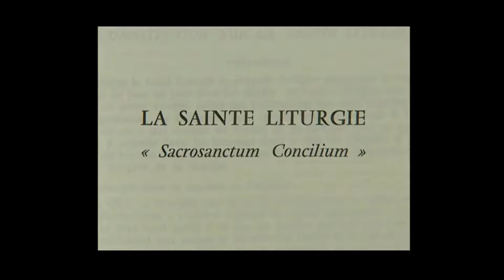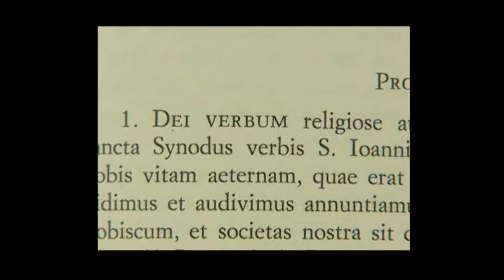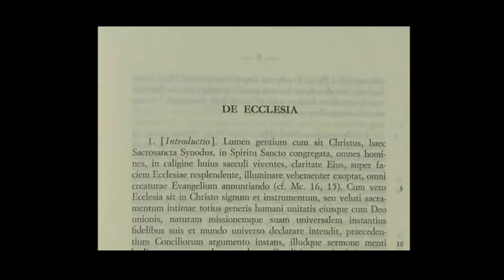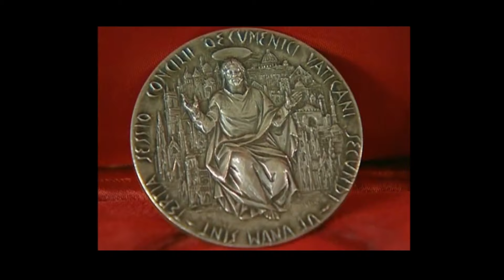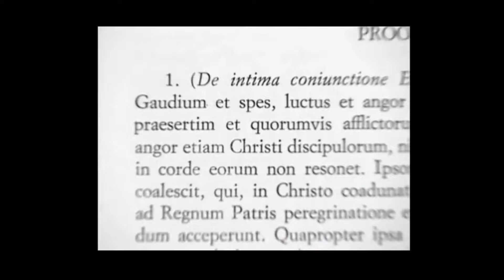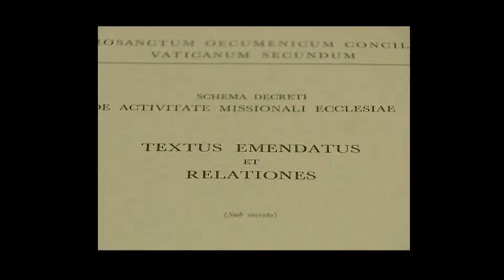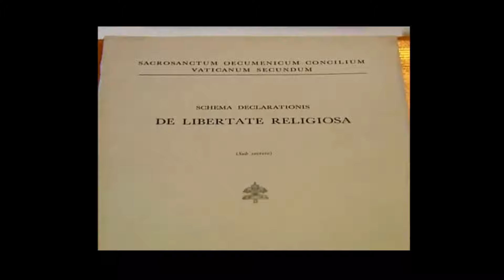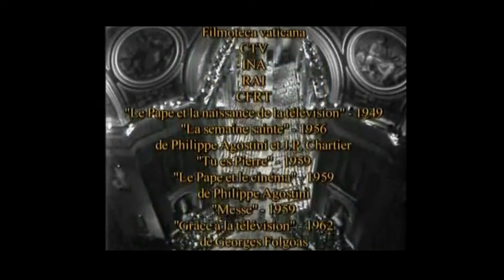Le Concile Vatican II [DOCUMENTAIRE]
Fin janvier 1959, c’est la surprise générale. Élu en octobre 1958, le tout nouveau pape Jean XXIII annonce la tenue d’un concile, Vatican II. Il y assigne trois buts, énoncés dans son discours d’ouverture des travaux, le 11 octobre 1962 : renouveler l’Église elle-même — faire son aggiornamento —, rétablir l’unité de tous les chrétiens et engager le « dialogue de l’Église avec les hommes d’aujourd’hui ».
Mais le déroulement du concile s’avéra une aventure aussi considérable qu’ardue, ce présent documentaire n'en est qu'une faible illustration.